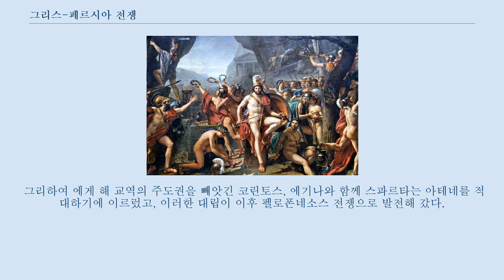그리스-페르시아 전쟁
그리스-페르시아 전쟁(또는 페르시아 전쟁으로 칭하기도 한다.
)은 고대 그리스의 도시국가 연합과 페르시아 제국이 격돌한 전쟁을 말하며, 기원전 499년에 일어나 450년까지 이어졌다.
 소규모 도시국가로 이루어진 그리스 세계와 거대한 페르시아 제국이 충돌한 것은 기원전 550년경 키루스 대왕이 이오니아를 정복하면서 일어났다.
 이오니아의 독립적인 도시국가들을 다스리기 위하여 페르시아는 각 나라에 참주를 보내었다.
 그러나 이들은 그리스인과 페르시아인 모두에게 문제거리가 되어버렸다.
 기원전 499년 당시 밀레토스의 참주 아리스타고라스는 페르시아의 도움을 받아 낙소스 섬을 정복하고자 원정대를 보내었다.
 그러나 원정대는 패주하였고, 아리스타고라스는 생각을 바꾸어 (별 어려움 없이) 페르시아에 대항하여 소아시아의 헬라스 지역 전체가 반란을 일으키도록 선동하였다.
 그리하여 이오니아 반란이 일어나 기원전 493년까지 이어졌는데, 점점 소아시아의 더 많은 지역이 전쟁에 뛰어들었다.
 아리스타고라스는 아테나이와 에레트리아의 군사적 지원을 확보하고 기원전 498년에 이들 군대의 도움으로 페르시아의 지역 도읍인 사르데이스를 점령하여 불태웠다.
 페르시아의 다리우스 대왕은 이런 일을 한 아테나이와 에레트리아에 복수하기로 맹세하였다.
 반란은 계속되어 기원전 497년~495년 사이에 양측은 교착 상태에 빠졌다.
 기원전 494년에 페르시아는 다시 군대를 일으켜 반란의 중심지인 밀레토스를 공격하였다.
 라데 해전에서 이오니아는 결정적인 패배를 당하여 반란군은 몰락하였고, 이듬해에 마지막 저항도 진압되었다.
 다리우스는 자신의 제국 땅에서 다시는 반란이 일어나고 본토 그리스인이 개입하는 일을 막기 위하여 그리스를 달래고 사르데이스를 불태운 아테나이와 에레트리아를 주벌할 계획에 착수하였다.
 기원전 492년에 페르시아는 처음으로 그리스를 침공하였는데, 페르시아 장군 마르도니오스는 트라케와 마케도니아를 복속하였으나 여러 불상사로 조기에 작전을 끝내야하였다.
 기원전 490년에 페르시아의 두 번째 군대가 다티스와 아르타페르네스의 지휘 하에 그리스로 출정하였는데, 이번에는 에게 해를 건넜다.
 페르시아 원정군은 퀴클라데스 제도를 점령하고 에레트리아를 포위한 끝에 함락하여 파괴해버렸다.
 그러나 페르시아군은 아테나이를 공격하는 길에 마라톤 전투에서 아테나이에 결정적인 패배를 당하고 말아서 페르시아의 노력은 당분간 물거품으로 돌아가게 된다.
 그러자 다리우스는 그리스를 완전히 정복할 계획을 세웠으나, 기원전 486년에 세상을 떠났고, 그리스 정복의 과업은 아들 크세르크세스 1세에게 넘어갔다.
 기원전 480년에 크세르크세스는 몸소 원정길에 나서 터무니없이 거대한 군대를 이끌고 두 번째로 그리스를 침공하였다.
 페르시아는 유명한 테르모퓔라이 전투에서 (스파르타와 아테나이가 주도한) 그리스 연합군을 무찔러 그리스 대부분의 지역을 장악하였으나, 연합군 함대를 파괴하려다 페르시아는 살라미스 해전에서 대패하였다.
 이듬해 헬라스 연합군은 반격에 나서 플라타이아이 전투에서 페르시아군을 격퇴하고 그리스 침략을 막아내었다.
 헬라스 사람들은 여세를 몰아 소스테스(기원전 479년)과 뷔잔티온(기원전 478년)의 페르시아 주둔군을 몰아내고 미칼레 전투에서 남은 페르시아 함대를 격침하였다.
 뷔잔티온 공성전에서 파우사니아스 장군의 행동으로 여러 그리스 국가가 스파르타를 멀리하게 되었으며, 反페르시아 연합은 아테나이가 주도하는 델로스 동맹으로 재조직되었다.
 델로스 동맹은 이후 30년간 페르시아에 대항한 전쟁을 계속하여 유럽에 남은 페르시아 주둔군을 몰아냈다.
 기원전 466년 에우리메돈 전투에서 델로스 동맹은 두 ...